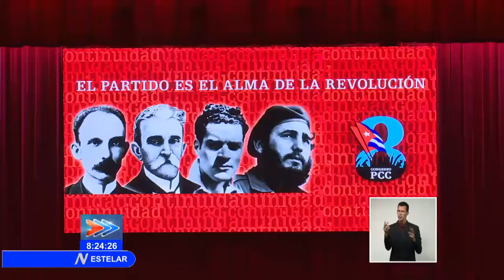¿Qué opinan los delegados sobre la nueva estructura en la dirección del Partido Comunista de Cuba?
El Octavo Congreso del PartidoComunista de Cuba concluyó este lunes. Sobre su trascendencia, el legado de la dirección histórica y las palabras de su primer secretario, Miguel DíazCanel Bermúdez.